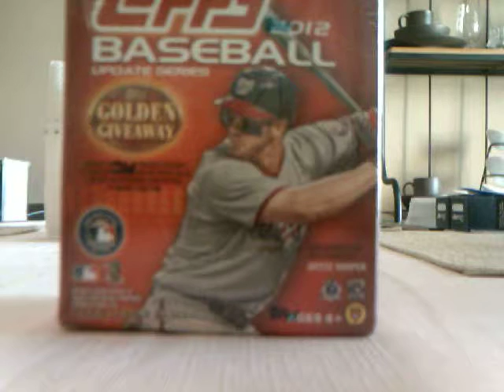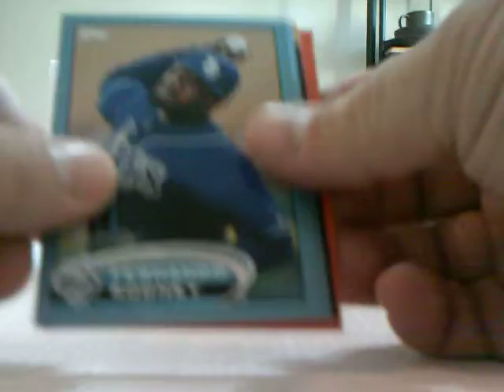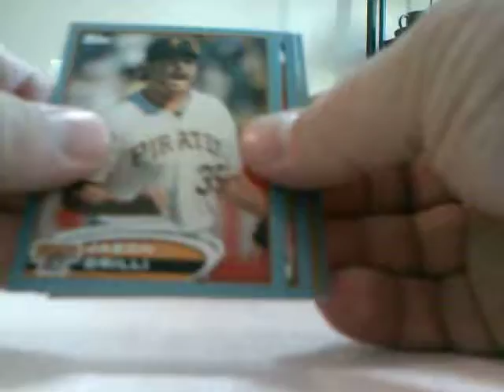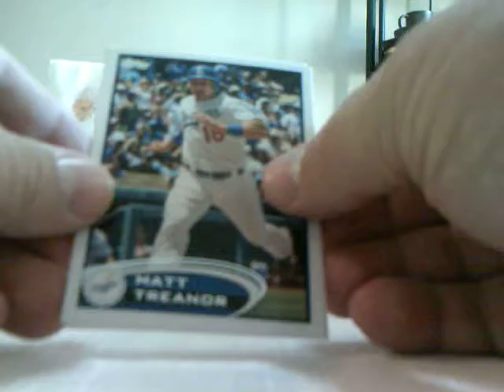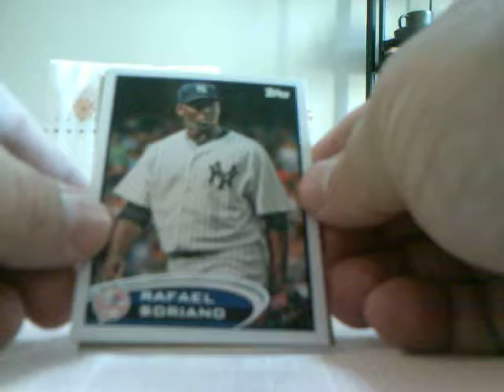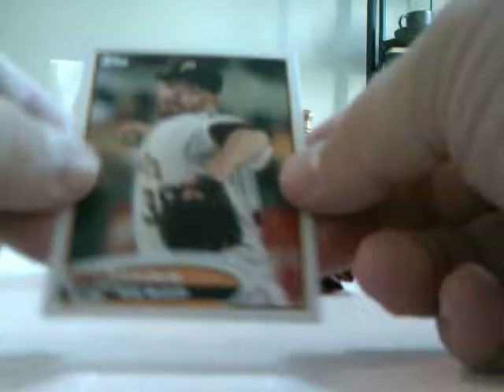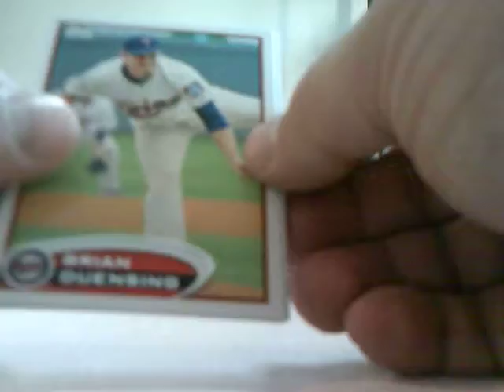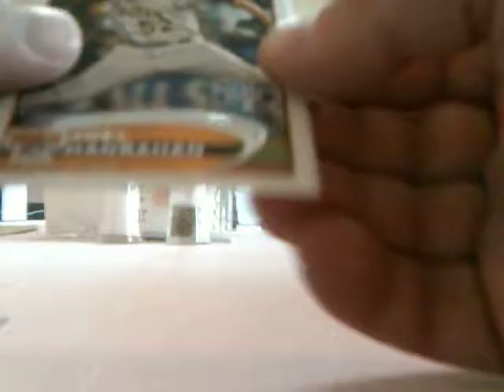2012 Topps Update baseball blaster box break 1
Purchased this blaster box at walmart. Enjoy the video.